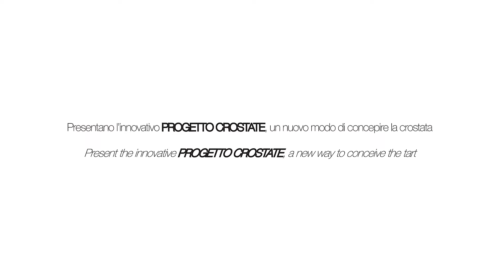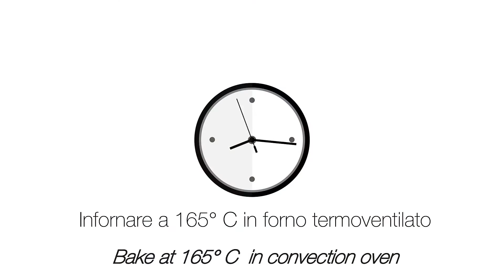PAVONI ITALIA - Crostate Pavoni Italia